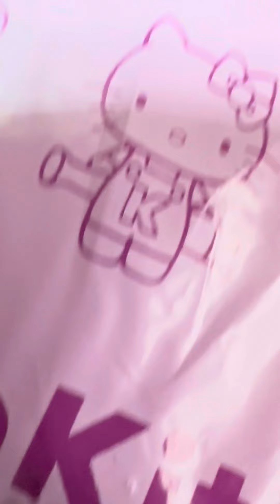Hello Kitty x Mc Donalds Happy Set version 2